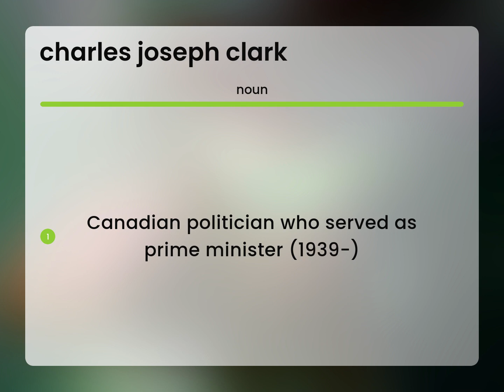Charles joseph clark | meaning of CHARLES JOSEPH CLARK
What is CHARLES JOSEPH CLARK definition?

Susan Miller (2023, April 27.) Charles joseph clark definition